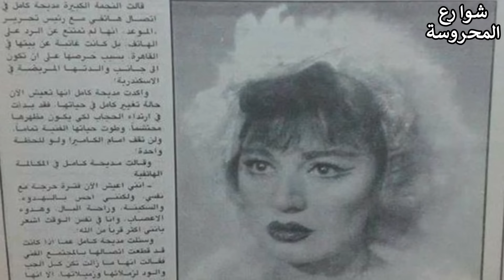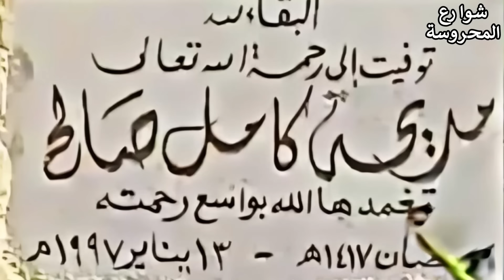منزل مديحة كامل - المهندسين | وفاة مديحة كامل في شهر رمضان وهي صائمة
لاول مرة هنشوف منزل الفنانة مدحة كامل بحي المهندسين وهنعرف قصة حياة الفنانة المصرية الراحلة مديحة كامل ، وكمان حقيقة اعتزال مديحة كامل ، ولماذا اعتزلت مديحة كامل "قطة السنيما " ، وقصة توبة الفنانة الراحلة مديحة كامل وازاي ماتت صائمة في شهر رمضان ، وهنعرف اسرار في السنوات الاخيرة فحياة فاتنة السنيما مديحة كامل ، وسبب اعتزال مديحة كامل " أميرة السنيما المصرية " وازاي فيلم الصعود الي الهاوية صنع نجومية مديحة كامل
ـــــــــــــــــــــــــــــــــــــــــــــــــــــــــــــــــــــــــــــــــــــــــــــــــــــــــــــــــــــــــــ
ـــــــــــــــــــــــــــــــــــــــــــــــــــــــــــــــــــــــــــــــــــــــــــــــــــــــــــــــــــــــــــ
نتشرف بمتابعتنا علي صفحة الفيسبوك :
ـــــــــــــــــــــــــــــــــــــــــــــــــــــــــــــــــــــــــــــــــــــــــــــــــــــــــــــــــــــــــــ
يمكنك ايضا مشاهدة :